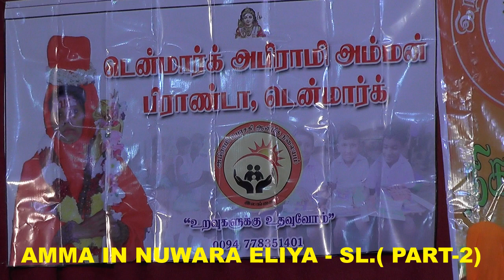Denmark Sri Abirami Amman Temple. டென்மார்க் ஸ்ரீ அபிராமி அம்மன் ஆலயம்.